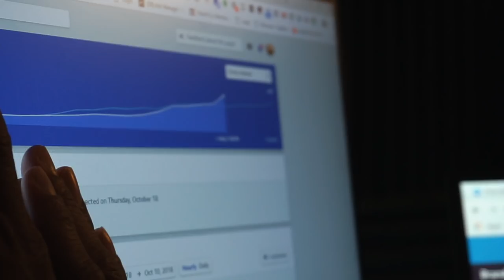IF YOU WANT TO MAKE MONEY ON THE INTERNET...